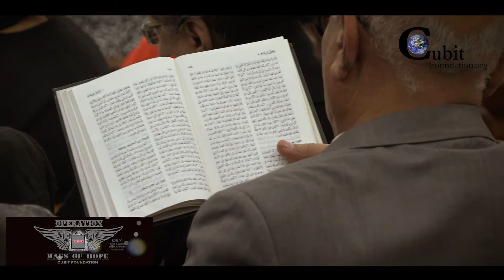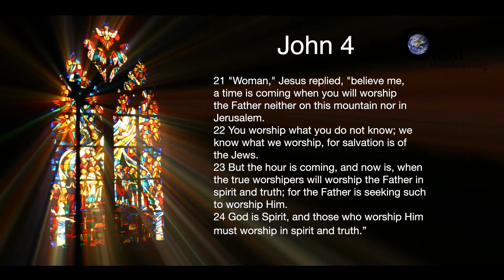The Chase with Dr. Ron Charles S04E01 Worship in Spirit and Truth